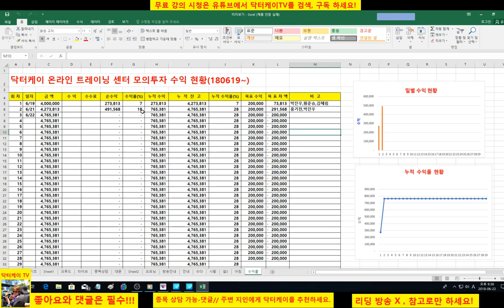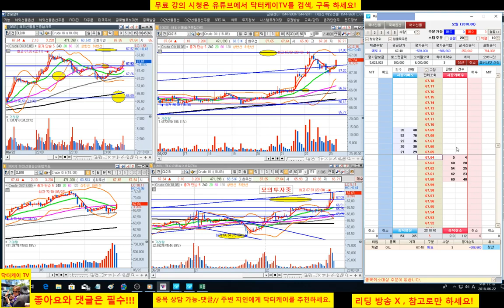= 닥터케이 TV =온라인 주식 트레이닝센타 3일차/+502,349/180622/해외선물 크루드오일 모의투자/녹화가 짤 렸네요. ㅠㅠ